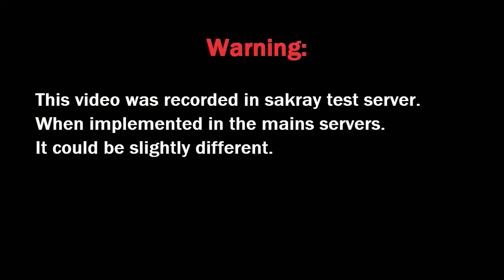Troubador Job Quest | Sakray Server Test | Ragnarok Online kRO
Vamos con la quest de cambio de job del minstrel (maestro en iRO) hacia troubadour en el servidor coreano sakray test server.
Está vez explicado un poco de que va la historia si os gusta este formato lo voy hacer con el resto.
Posiblemente el próximo sea. wanderer.

Social:
KakaoTalk ID: Jeoseung0Saja